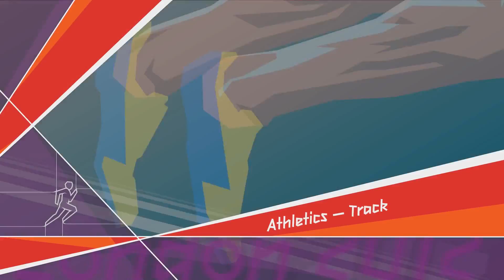TAKING HOME THE GOLD | London 2012 Summer Olympics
We done good.

This video contains "London 2012 Summer Olympics" gameplay, reviews, and more. Enjoy!